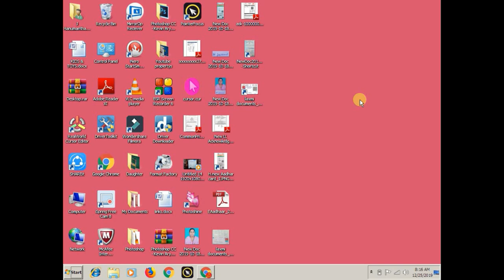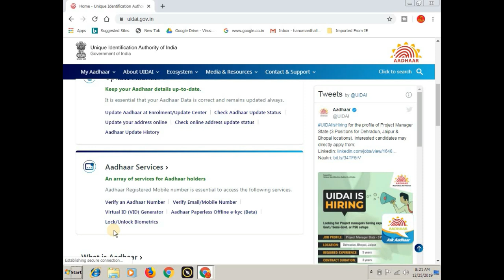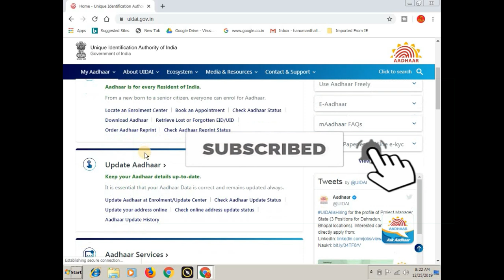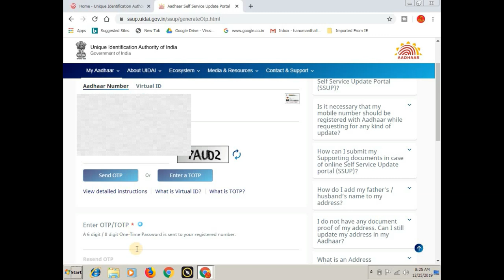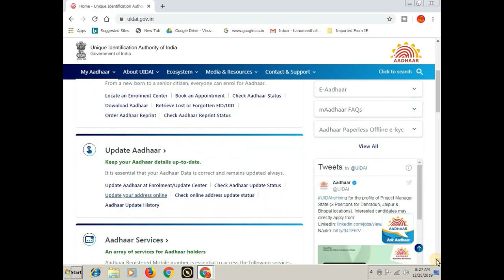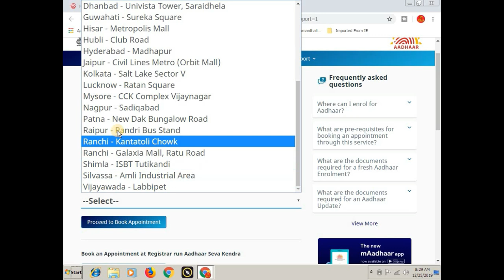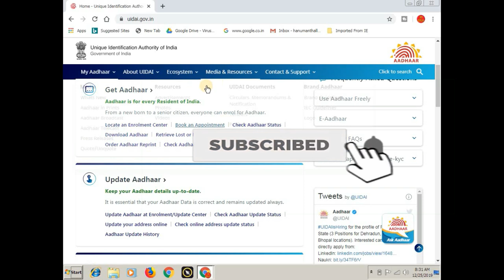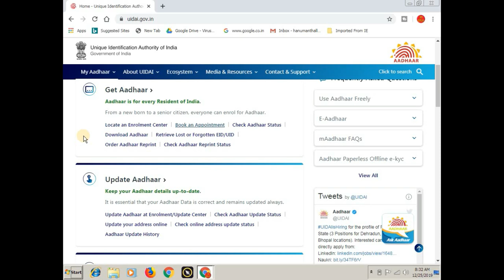How To Change/Update Mobile Number, Name, Photo, DOB, In Aadhar Card Online Possible Or Not? | ಕನ್ನಡ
ಈ ವಿಡಿಯೋ ದಲ್ಲಿ ನಿಮ್ಮ ಆಧಾರ್ ಕಾರ್ಡ್ ನಲ್ಲಿರುವ ಯಾವ ಮಾಹಿತಿಯನ್ನು ಆನ್ಲೈನ್ ನಲ್ಲಿ ಚೇಂಜ್ ಮಾಡಬಹುದು ಹಾಗೂ ಯಾವ ಮಾಹಿತಿಯನ್ನು ಚೇಂಜ್ ಮಾಡಲು ಆಗುವುದಿಲ್ಲಾ ಎಂದು ತಿಳಿಸಲಾಗಿದೆ.

Links:-

More:-

                                 ವಂದೇ ಮಾತರಂ ".

More :-